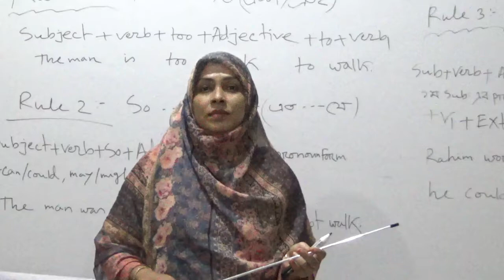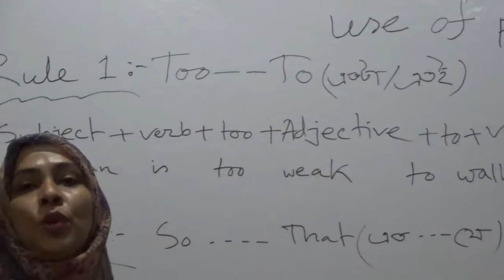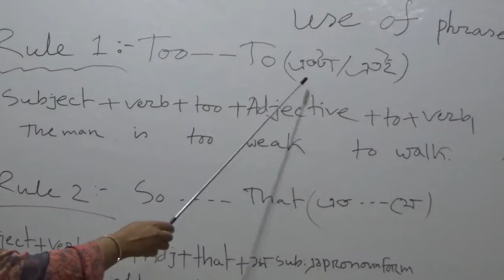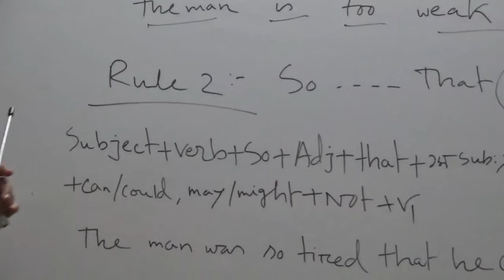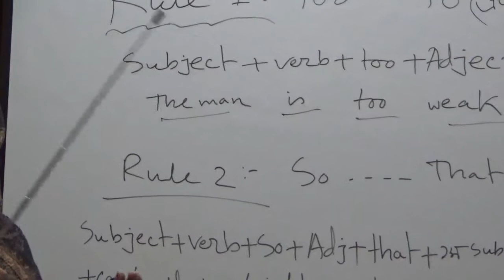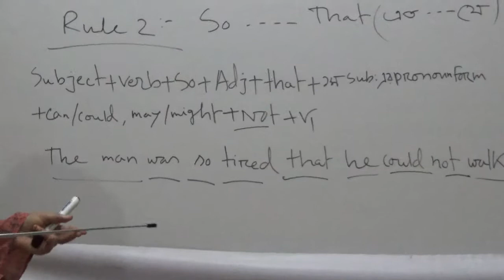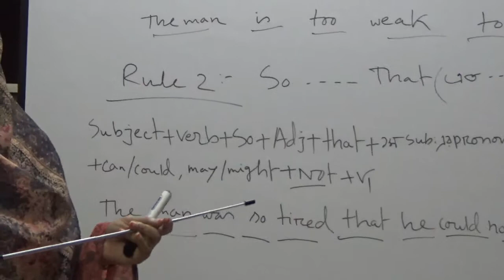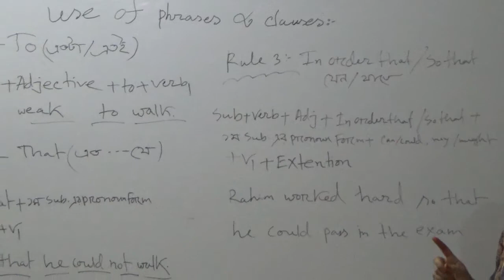জনাব মোছা: মাহমুদা বেগম (ইংরেজী)